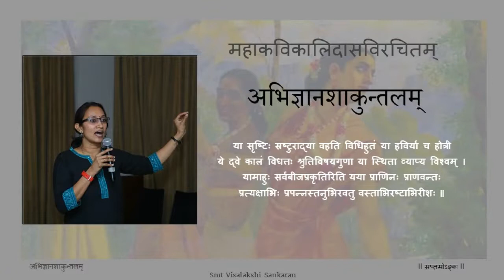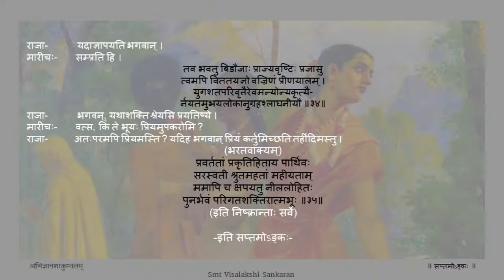अभिज्ञानशाकुन्तलम् अङ्कः ७ पाठः ०७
Act 07

पाठः ०७ - दुष्यन्तकर्तृकः अदितिमारीचयोः प्रणामः, तयोश्च दुष्यन्तपरिवारमुद्दिश्य आशीरुक्तिः, मारीचस्य दुर्वासशापविवरणम्, भरतवाक्यम्